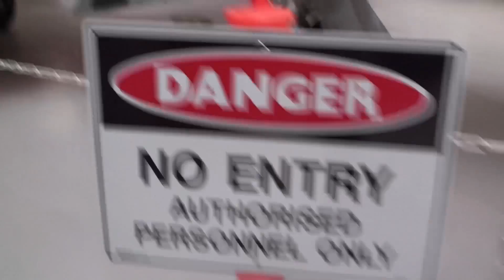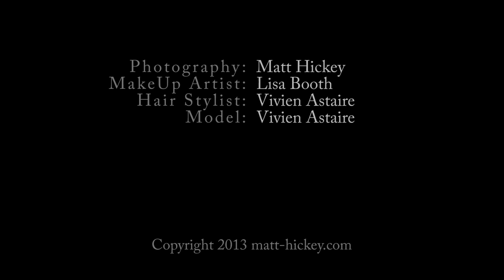Aeroplanes, Lingerie, 54 Chev Pin Up Photo Shoot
Behind the Scenes (BTS) from a pin-up photo shoot we did for a Miss Pin-up Australia contestant. We had a great time creating the ideas and putting all the locations, props, dresses and finishing touches to the images. I'm happy to say, Vivien Astaire has been accepted into Miss PinUp Australia 2014 for Queensland. Good luck Vivien. You rock the pin-up look!!!

Photographer: Matt Hickey
MakeUp Artist: Lisa Booth
Hair Stylist: Vivien Astaire